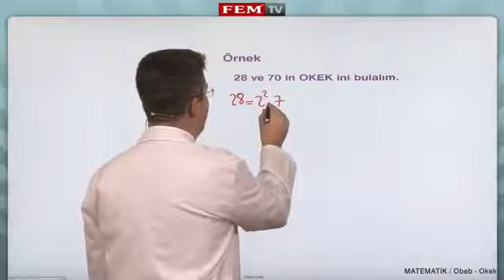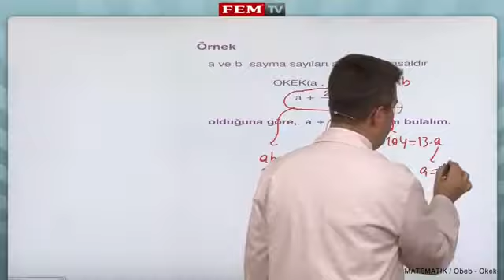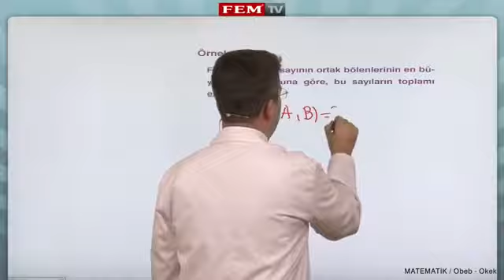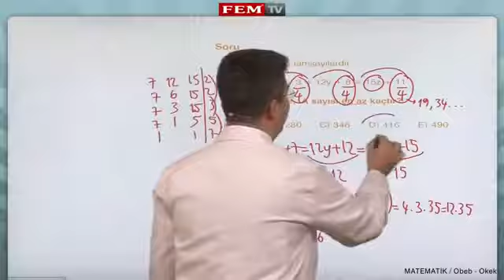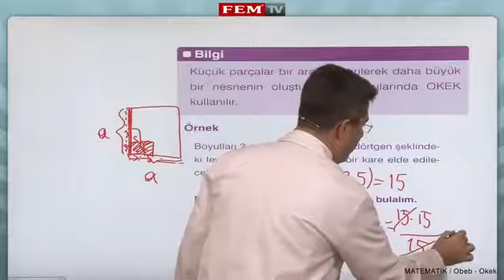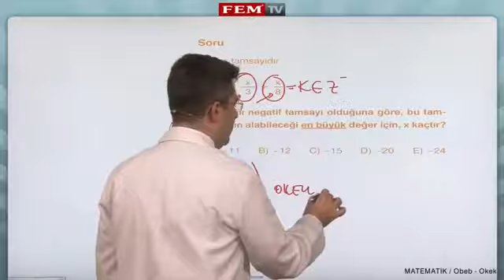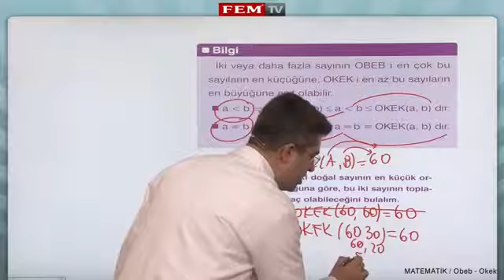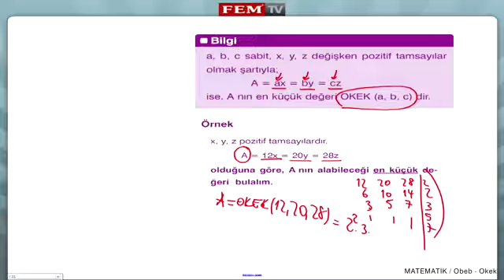Obeb Okek 2